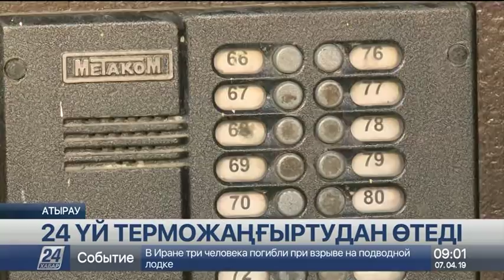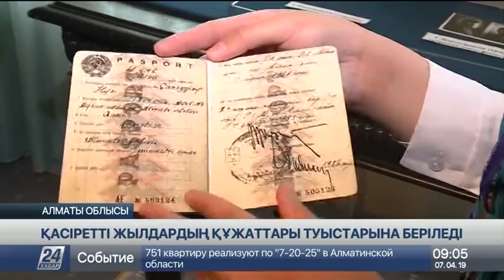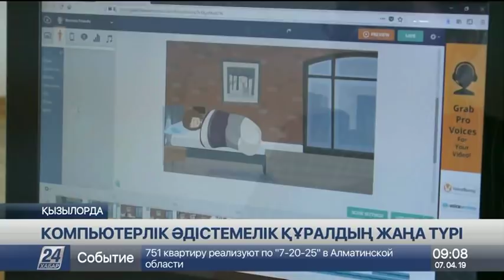07 cәуір 2019 жыл - 09.00 жаңалықтар топтамасы